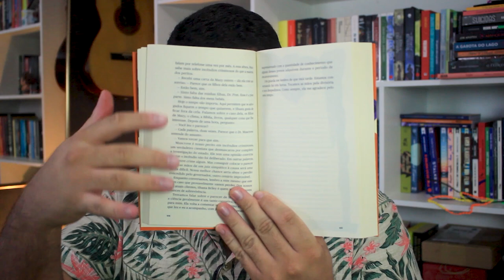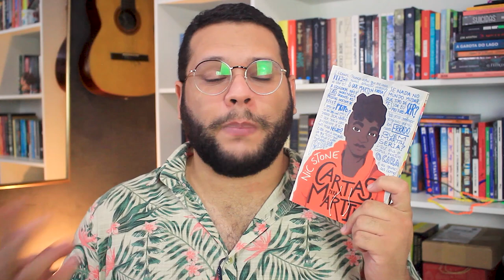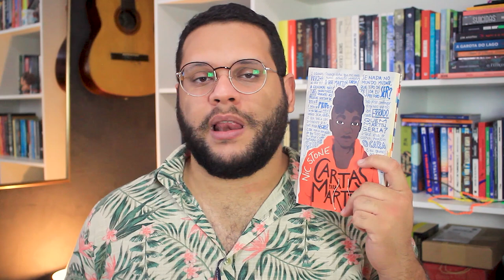Tudo que li na SPRING READ 2020 (MARATONA DE PRIMAVERA)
APROVEITE AS OFERTAS PRIME DAY (13 E 14 DE OUTUBRO)

Muitos agradecimentos à patroa @kabooktv kkkk por ter proporcionado a todos nós estes momentos maravilhosos de leituras e chacotas ao vivo. ´Quem participou pôde ver a organização e o empenho em fazer o evento acontecer. Só sucesso! 💛🌳

Terminou a SpringRead e li os livros que me propus a ler lá no comecinho do EVENTO, trazendo aqui neste vídeo minhas impressões de cada leitura - o que prestou e o que foi o lixão de Chernobyl e mais outras informações de projetos de Halloween que estão acontecendo no mês de Outubro/2020.

(Os filmes estão disponíveis tanto na Netflix quando no Prime Video. Assine e ganhe 30 dias grátis, tempo para ver tudo antes do final do mês e ainda ganhe frete grátis nas suas compras. Se quiser permanecer depois, o custo é de apenas R$9,90. Vale SUPER!)

💛 Assine a AMAZON PRIME pelo link do canal

📚 Compre na Amazon através deste link e ajude o canal:

➡ A arma escarlate
➡ Dois reinos sombrios
➡ Três coroas negras
➡ O príncipe cruel
➡ O rei perverso
➡ O construtor de pontes
➡ A menina que roubava livros
➡ Cartas para Martin

📒 Assinatura do KINDLE UNLIMITED:

📦 Assine a caixinha mensal TAG INÉDITOS!

0:00 Apresentação
1:18 A arma escarlate
3:05 Cartada final
5:16 Dois reinos sombrios
6:08 O príncipe cruel
8:35 O construtor de pontes
12:08 Cartas para Martin

💛 Seguem abaixo as perguntas mais feitas no canal:

1️⃣ POR QUE O CANAL SE CHAMA ELEFANTE LITERÁRIO?

3️⃣ CAROL E NORBE SÃO IRMÃOS? NAMORADOS?
Somos amigos, gente! Nos formamos juntos na primeira graduação e cá estamos, tocando esse projeto. :)

MÚSICA DE ABERTURA:
Battez-vous - Brigitte